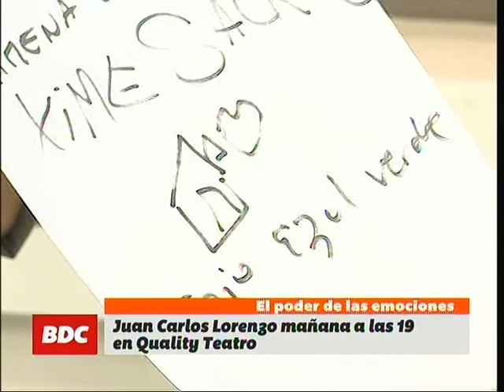Juan Carlos Lorenzo y "El Poder de las Emociones"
Juan Carlos Lorenzo adelantó su conferencia "El Poder de las Emociones" en Quality Espacio​

Contanos, ¿qué te saca de quicio? ¿qué te enloquece y perturba tus emociones?

Mirá la nota en el programa BienDeCordoba, que sale al aire en vivo de lunes a viernes a las 16 horas por Canal 10 - Córdoba​